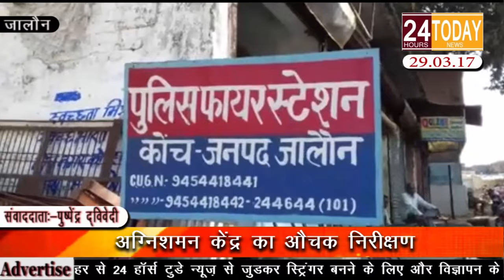24hrtoday Breaking News:-अग्निशमन केंद्र का औचक निरीक्षण Report By Pushpendra Dwivedi